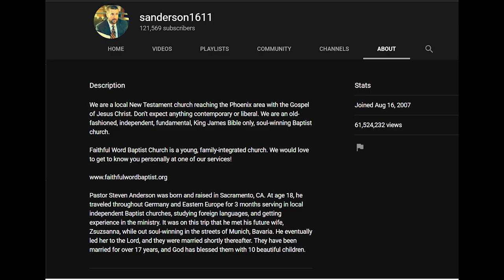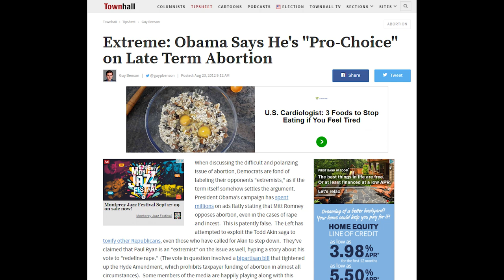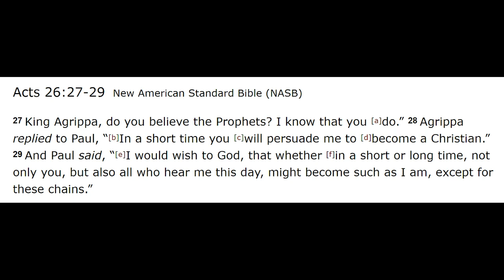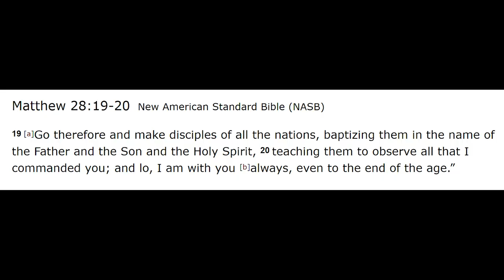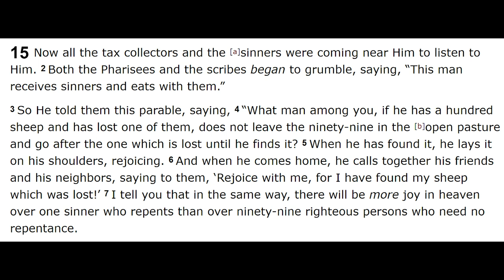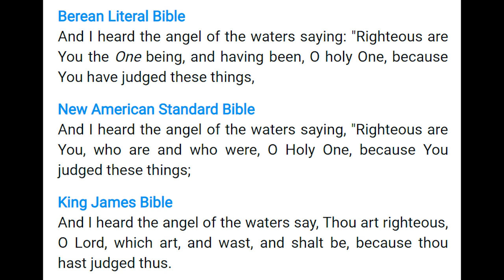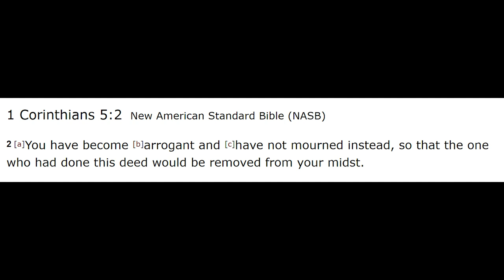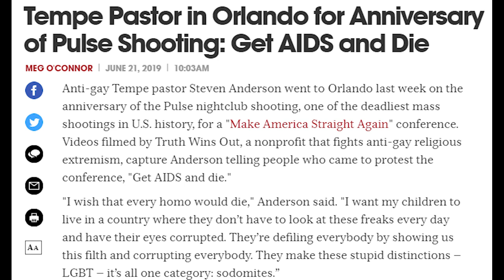Steven Anderson Exposed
Steven Anderson is a Baptist leader from Arizona. In this video, I examine the King James Onlyist position that he holds along with a host of controversial statements Mr. Anderson has made over the years. Steven Anderson KJV Only// Steven Anderson King James Onlyism